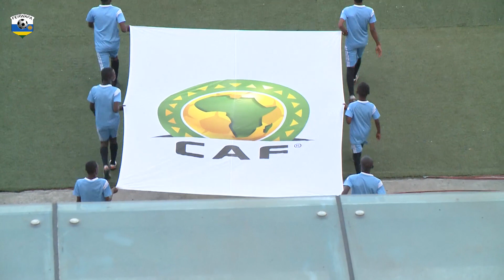ETHIOPIA 0-0 RWANDA CHAN 2023 QUALIFIERS 1st LEG HIGHLIGHTS